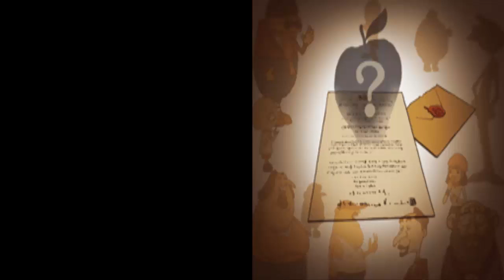Let's Play: Professor Layton & The Curious Village - Part 1 - Let The Puzzles Commence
This is my second Let's play and I'm a huge fan of Professor Layton and I hope that everyone watching this enjoys.

- Summary -
In the curious village of St Mystere, puzzles are part of everyday life. So when a wealthy baron's will points to a hidden treasure, it's up to puzzle mastermind Professor Layton to unravel the mystery! Will he be able to solve brain-teasers and piece together the clues to uncover St Mystere's secret?